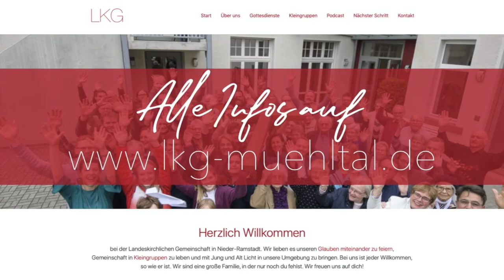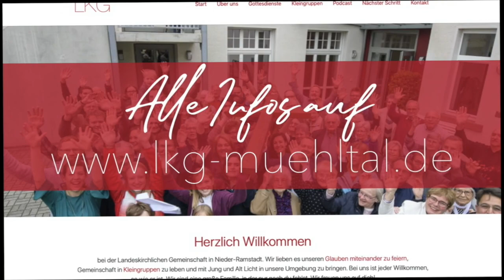Einen Neuanfang wagen!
Ostern über Johannes 20
von Gemeinschaftspastor Jan Lübker